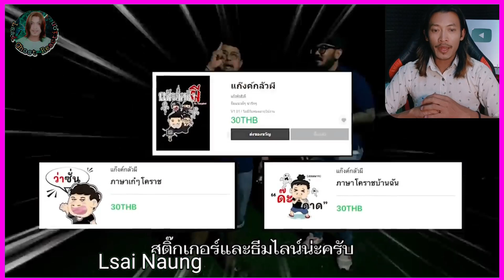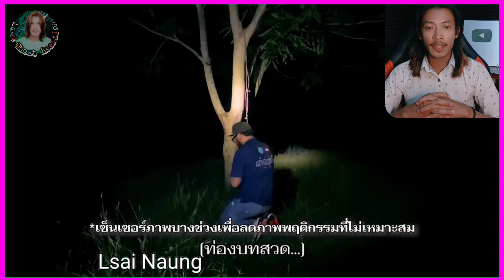ထိုင်းလူမျိုးတို့ရဲ့ရှေ့အစဥ်အလာအတိုင်းသရဲခေါ်ကြရအောင်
ဟုတ်ကဲ့ခင်ဗျာ ကျ​နော်ကိုအသိအမှတ်ပြုအားပေးတဲ့အတွက် ကျေးဇူးအထူးတင်ပါတယ်ခင်ဗျာ 🙏
ကျနော် Page လေးကို Like & Followe. လေးနဲ့အားပေးထားပါအုံးနော် 🙏🏻👇🏻